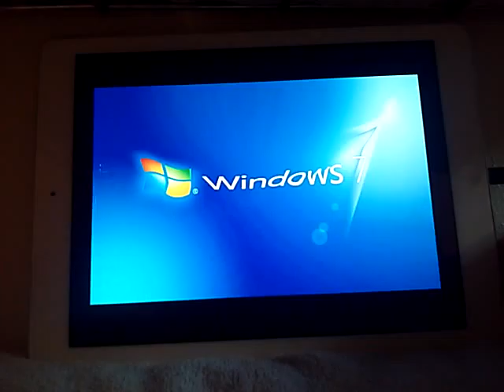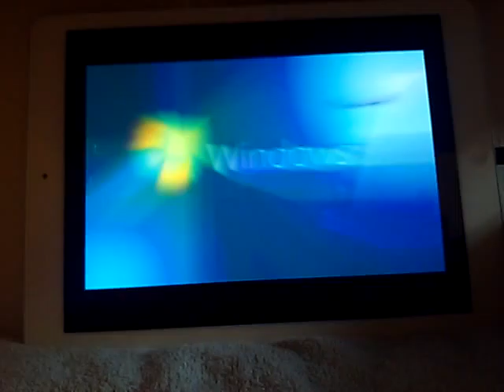Logo FX: Windows 7